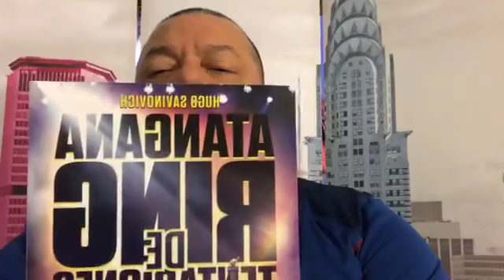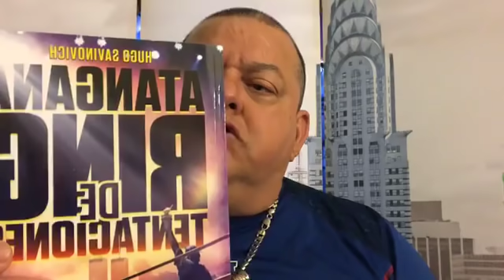FUERA DE CONTROL El ESCÁNDALO de Dean Ambrose en WWE